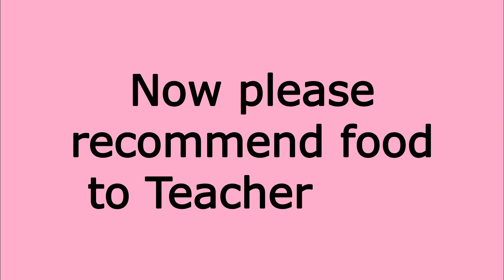At the Restaurant - Part 1 English conversation.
Teacher T. is really hungry. He goes to his friend Burhanettin's restaurant and orders food.
English 4 Fun Discord Server